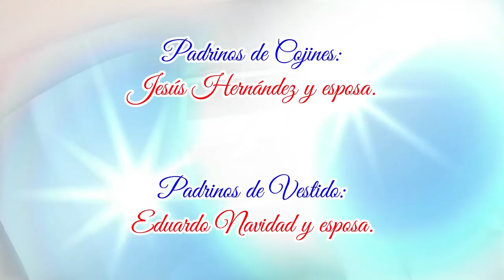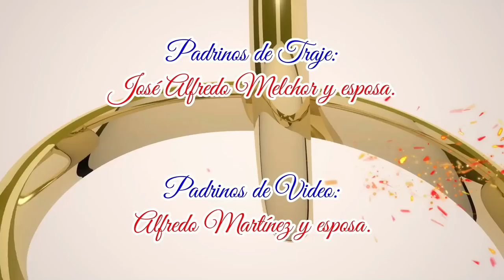Boda Rosa Isela y Jonathan en Cacahuatepec, Guerrero